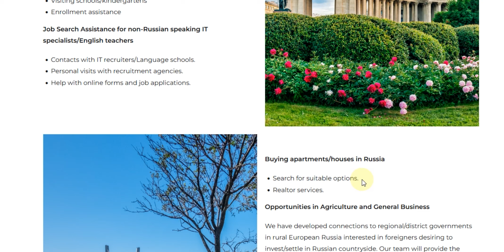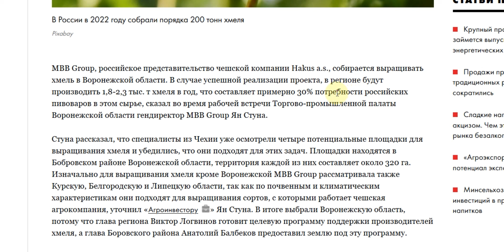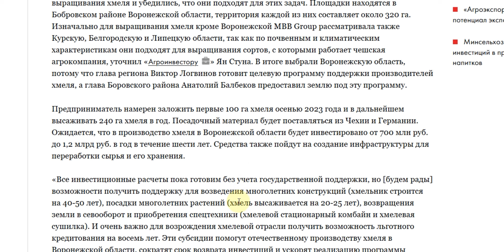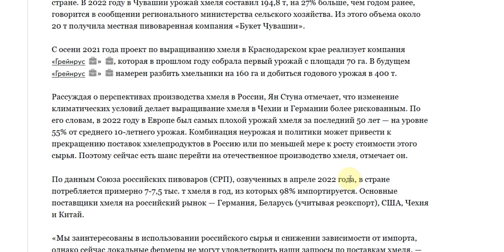RUSSIAN HOPS industry - news and trends 2023